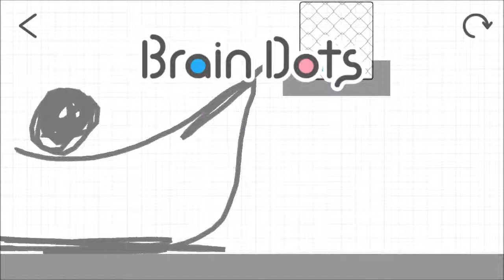Brain Dots Level Stage Niveau Nivel Yровень 152. Solution // Walktrough or JustGameplay